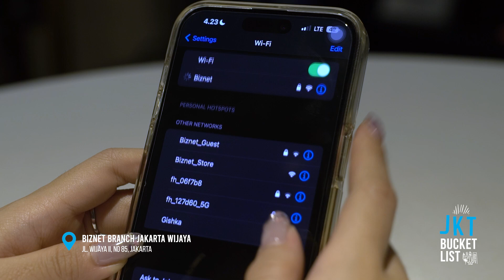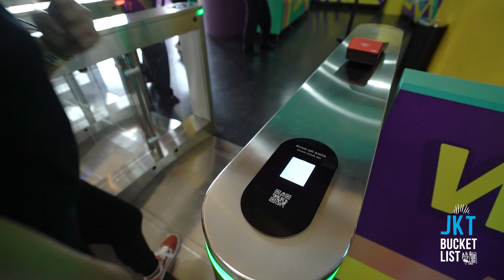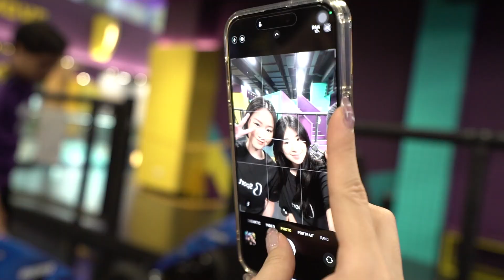Jakarta Bucket List: Super Park Indonesia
Ada tempat bermain baru nih di Jaksel! Indoor gaming arena ini mengajak para pengunjung untuk merasakan sensasi bermain yang unik. Ada arena games, adventure, dan freestyle hall yang wajib banget dicoba barengan sama besties. Dijamin aktivitas akhir pekan akan lebih menyenangkan.

Jakarta Bucket List: Super Park
Only on Biznet Youtube Channel